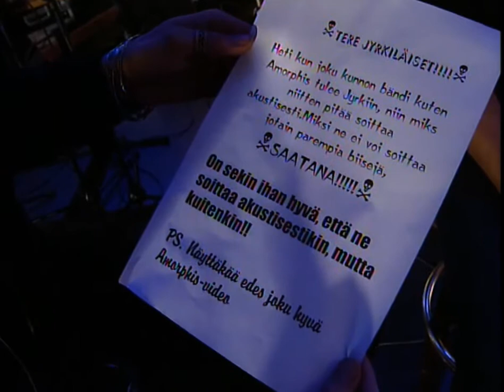Amorphis Haastattelu Jyrkissä